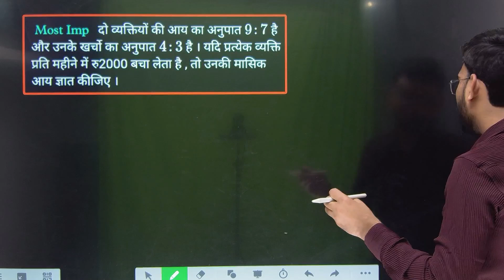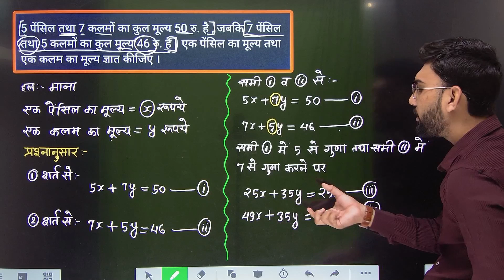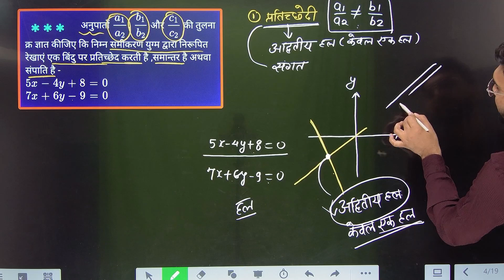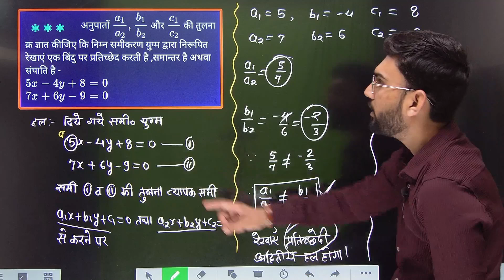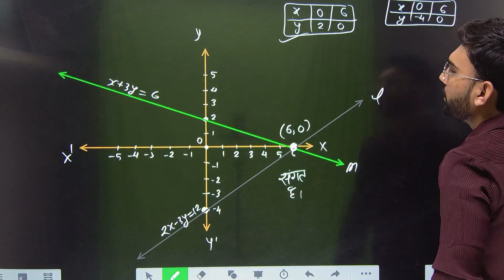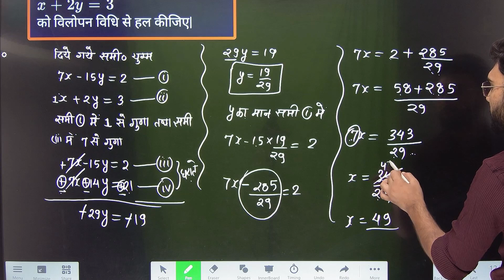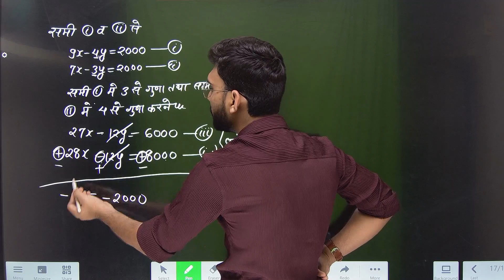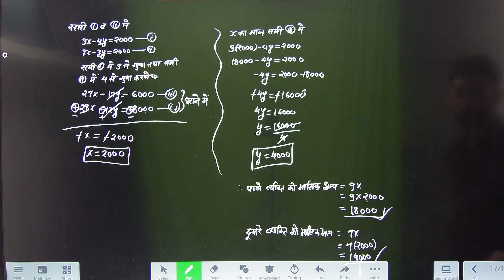🔥Class -10th दो चर वाले रैखिक समीकरण युग्म 🛑Most Imp Questions Mp board exam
Class -10th ncert maths do char vale rekhik samikaran yugm most imp questions paper me aane vale questions model paper questions 2025 most imp